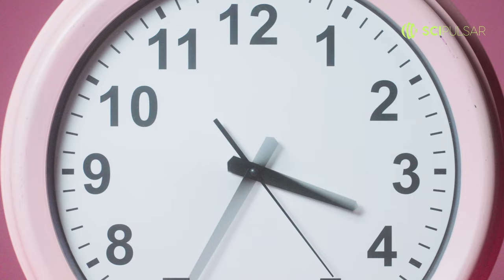Quick facts: Beyond Records & Rules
Embark on a fascinating journey with SciPulsar as we unravel the most unusual, captivating, and mind-boggling facts about the world of sports. From record-breaking feats and bizarre events to historical oddities and peculiar game rules, our latest video unearths the lesser-known corners of sports trivia.

You'll learn about age-defying marathon runners, interstellar golf shots, artistic Olympians, and more. This medley of facts is bound to surprise and delight sports enthusiasts and trivia buffs alike.

Stay curious, stay thrilled!